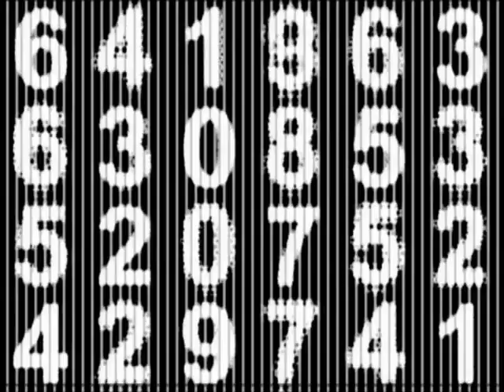DJ Acucrack @ The Fenix 6.4.06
2 camcorders into a Mac laptop running Arkaos software.
This is a video tape of a public performance at a venue that allows videotaping.
This video was the video feed on monitors through out the venue during the performance.